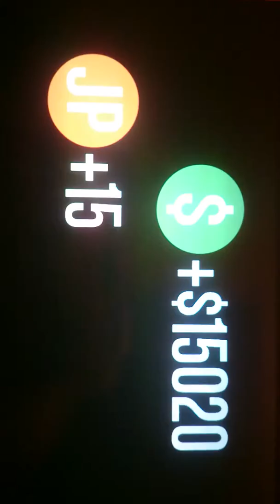Pier last team standing 5 rounds.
Film the wrong way for some reason but I like the video so give your screen a bit of rotation and a head tilt and you're sorted :D